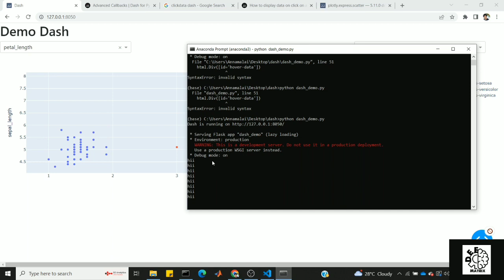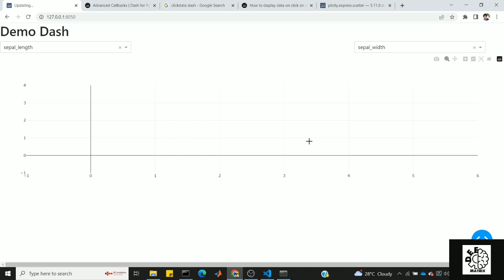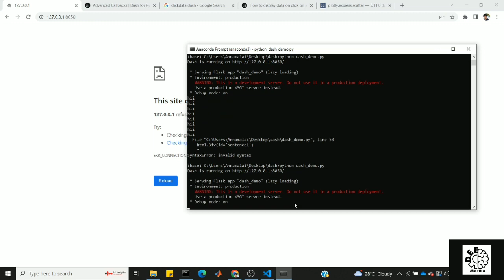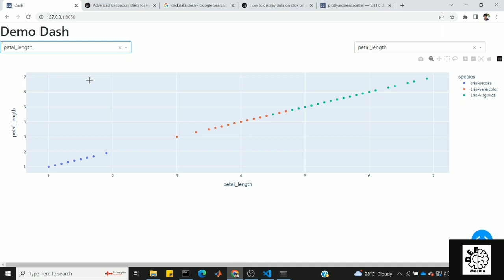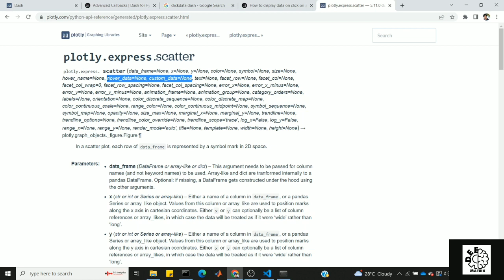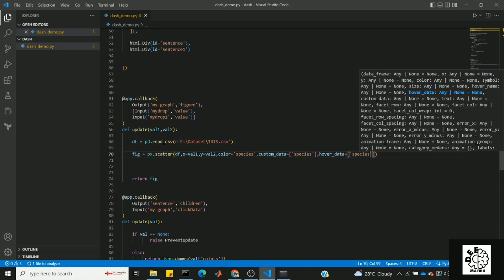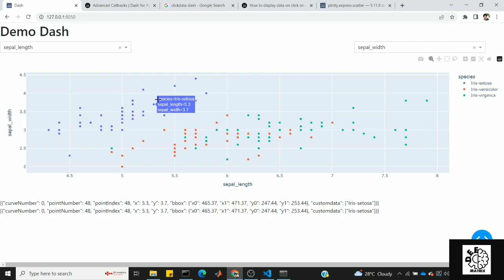Dash plotly in python | Part -7 | Tamil | ClickData, HoverData and CustomData | Deep Matrix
This is a 7th video of Dashboard making using Dash plotly. This whole playlist is gonna be in Tamil for Tamil audience who wants to have a career in data science and machine learning.

In this video, we have discussed how to get click data and hover data from the figure in dash plotly. The use of these component property in dash plotly callbacks and about user interactivity.